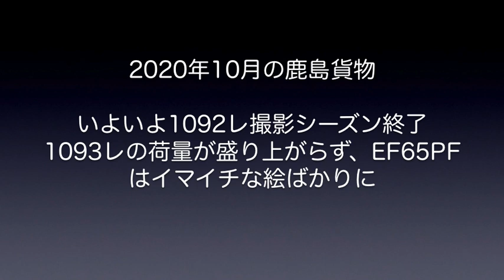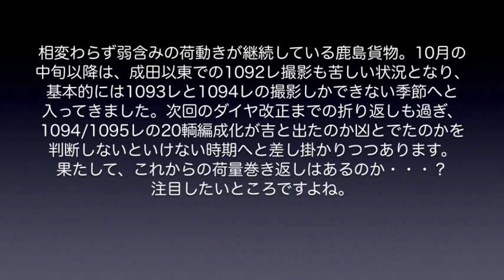【鹿島貨物】2020年10月動画レポート・予想以上に荷動きが鈍かった1093レ、成田線内での1092レ撮影もいよいよ困難なシーズンへ突入！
2020年10月の鹿島貨物動画レポートです。いよいよ日没時刻も17時より早まるようになり、新鶴見のEF65PFが担当する夕方の1092レも、どうしても昼間モードで撮るのであれば鹿島線内まで足を運ばないと厳しいシーズンへと入ってきました。一般的に秋から年末にかけての期間は、荷量も徐々に増えて行くのが基本なのですが、やはりコロナ禍によって経済が疲弊しきっているためか、この時期になっても荷動きはイマイチ弱含みのままで、特に昼の1093レについては、それこそ連日”休翌積載”か・・・と思わされるような状況が続いていました。現状、2往復が運行されている鹿島貨物は、行き先がそれぞれ異なるため、さすがに本数減という措置まではとられないもののと思われますが、このままで行くと次のダイヤ改正コキの減車という可能性はあり得る話でしょうから、今後の動向が心配されるところです。